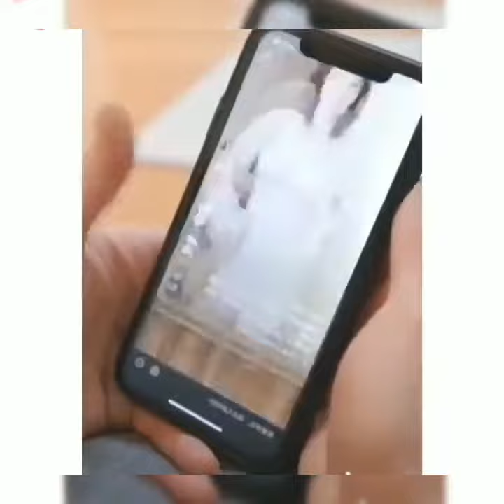Bawal Maihi! Tawa muna tayo, Funny Video Compilations 2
Special Thanks! Ka Happiness